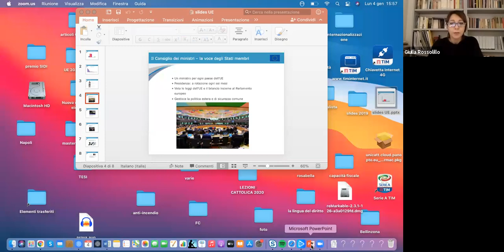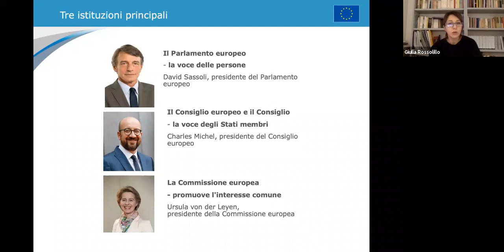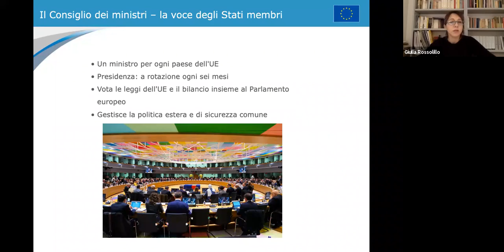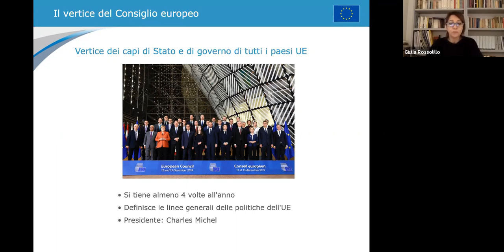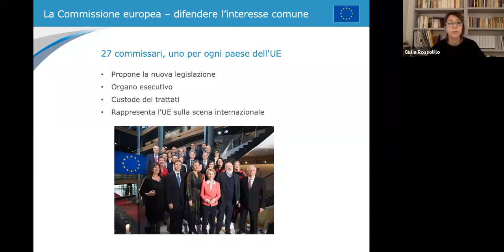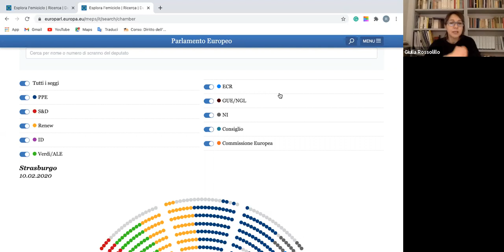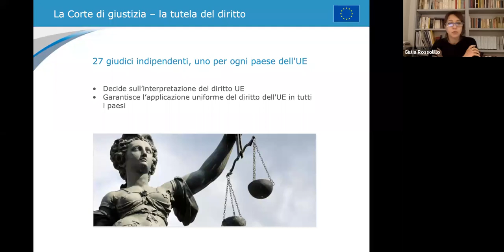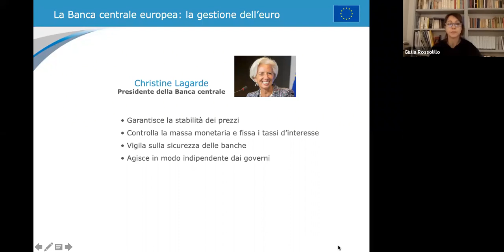La struttura istituzione dell'Unione Europea | Organizzazione internazionale o Stato federale?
In questo  video, viene descritta la struttura istituzionale dell'Unione Europea, con l'obiettivo di mostrare le ragioni per cui l'UE è molto più simile ad un'organizzazione internazionale, anche se molto complessa e con caratteri di uno Stato come la moneta, e cosa le manca per diventare un vero e proprio Stato federale.

Relatore: Giulia Rossolillo, prof. di Diritto dell'Unione Europea presso l'Università degli Studi di Pavia e direttore della rivista politica "Il Federalista"

Video realizzato in collaborazione tra AEDE (Associazione Europea degli Insegnanti) e MFE (Movimento Federalista Europeo) per il "Progetto di educazione alla cittadinanza europea, alla mondialità e alla pace".